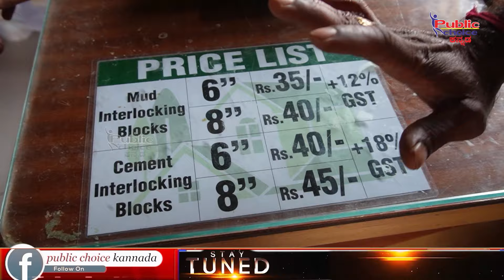Interlocking Bricks :ಈ ಮಣ್ಣಿನ ಇಟ್ಟಿಗೆಯಿಂದ ಇಷ್ಟೆಲ್ಲಾ ಉಪಯೋಗ ಇದಿಯಾ ?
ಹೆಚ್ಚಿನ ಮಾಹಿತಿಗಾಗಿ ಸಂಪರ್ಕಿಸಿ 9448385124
ಬ‌ನಶಂಕರಿ interlocking bricks : mallasandra Bengaluru

I